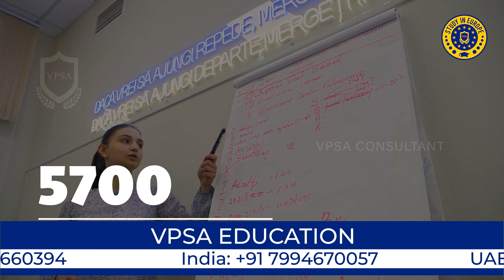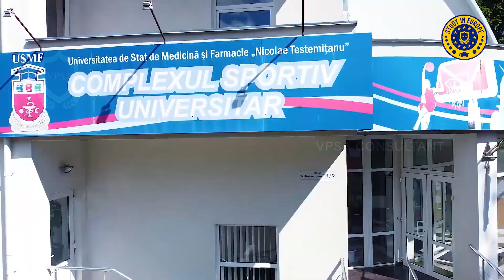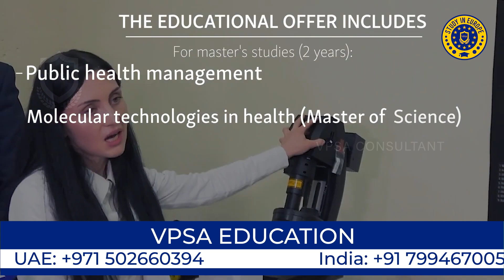MBBS in MOLDOVA| USMF|Nicolae Testemitanu State University of Medicine and Pharmacy|DIRECT ADMISSION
VPSA Education Consultancy the offical Admission Partner of USMF for India and UAE .

NICOLAE TESTEMITANU University the republic of Moldova has recognized by National Medical commission (NMC), World Health Organization (WHO) and Educational Commission for Foreign Medical Graduates United States of America (ECFMG-USA) and accredited World Federation of Medical Education (WFME), the university is a member of Association of Medical Schools in Europe (AMSE). The International Association of University (IAU) and The Association for Medical Education in Europe (AMEE) International accreditation has several advantages. Strengthening the image of the University and increasing global competitiveness. Guaranteeing high quality medical education according to international standard expanding the possibilities of collaboration with other similar organizations, increasing credibility in front of target audience
Advantages
• NMC and WHO listed medical university
• Only one medical university in Moldova
• One of the largest medical university in Eastern Europe
• Compatible syllabus with USMLE and PLAB
• Associated member of European Union
• Government national medical university, established in 1945
• 76 years old European university
• Eligible to practice anywhere in Europe
• Gateway to USA, UK, CANADA, AUSTRALIA, NEW ZEALAND
• Quality education focused on practical training
• 6000+ students from 33 countries
• 50+ departments, 35 hospitals and 10000 bed capacity
• Enough cadavers to do practical training
• Well-equipped classrooms, laboratories and library
• Well facilitated separate hostel for boys and girls
• Indian and Kerala food available
• Affordable tuition fee with low living cost
• FMGE/NEXT coaching provided
• VPSA Education Consultancy is the authorized representative of the university
• Indian food available
• VPSA Education Consultancy office in Moldova